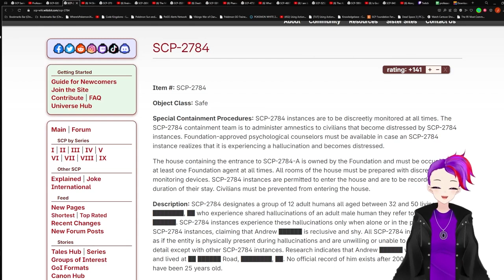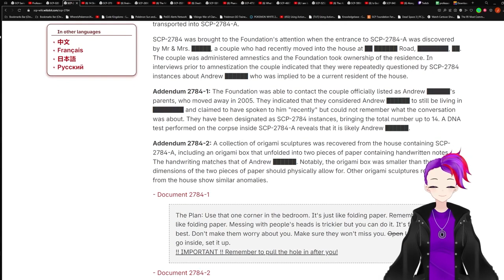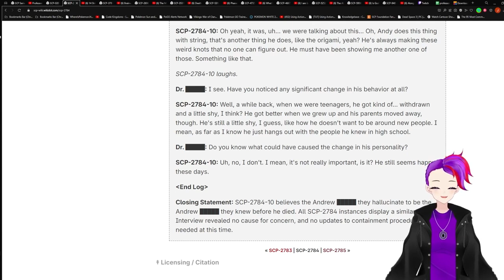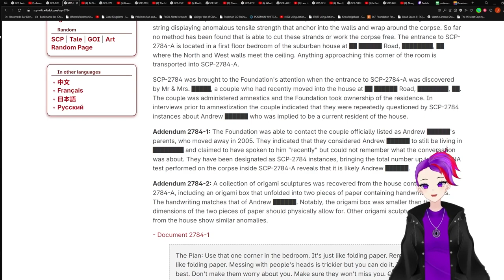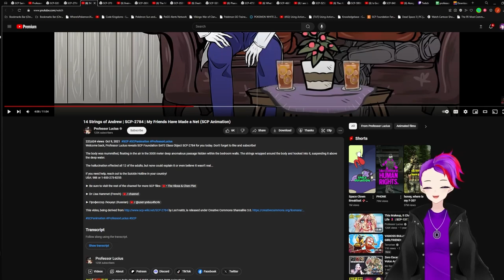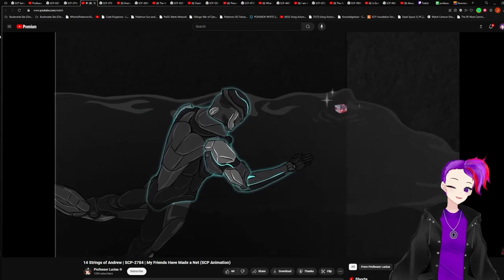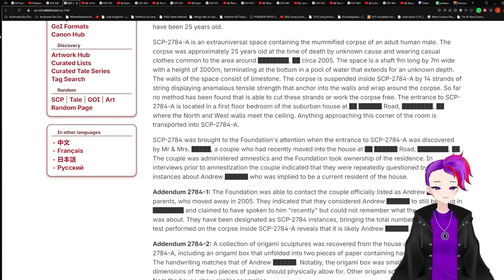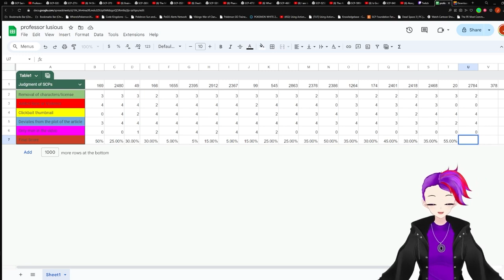SCP-2784 V.S. Professor Luscius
SCP used in the video: "SCP-2784" by Lex1nat0r, from the SCP Wiki.